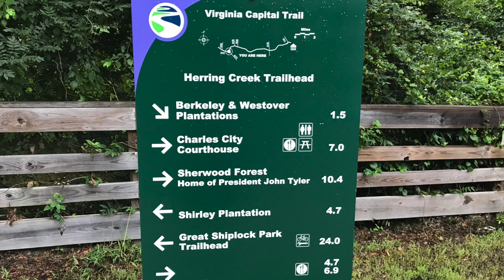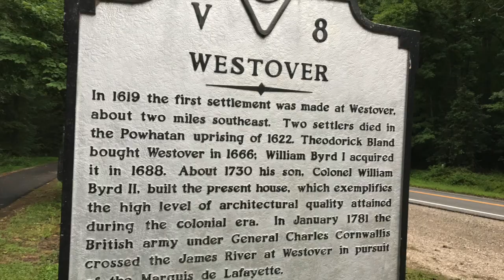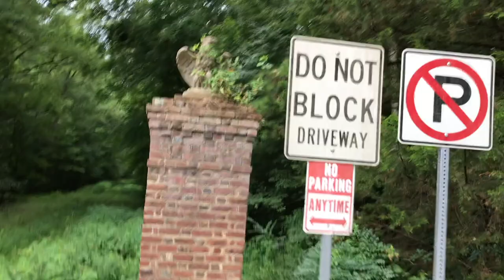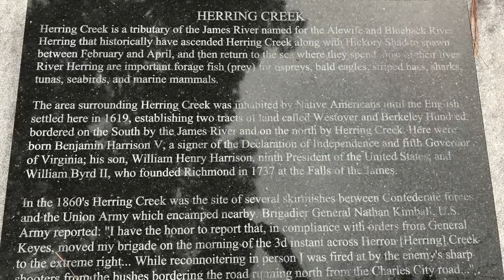Virginia Capitol Trail - Biking the Herring Creek - Berkeley Plantation section.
Took a little bike ride on the Virginia Capitol Trail on the Herring Creek and Berkeley Plantation section in Charles City County, VA. It was a nice cool morning, great weather for a bike ride. July 7, 2018